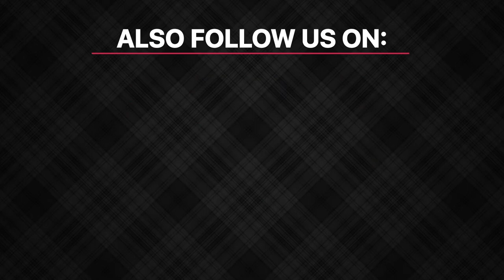FridayFlashback for 23rd March: Know What Happened in the APAC region Over the Past Week